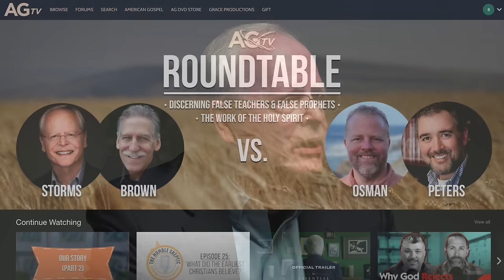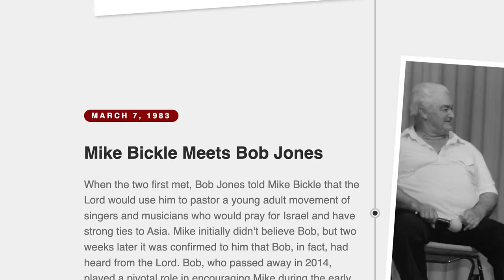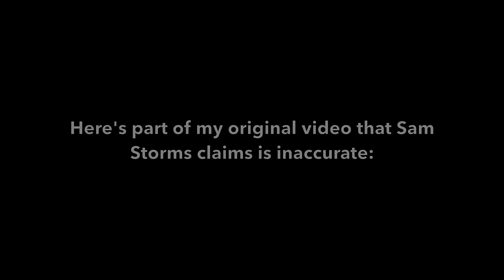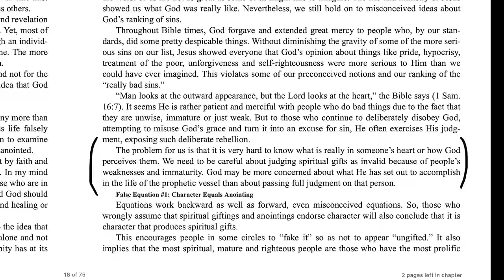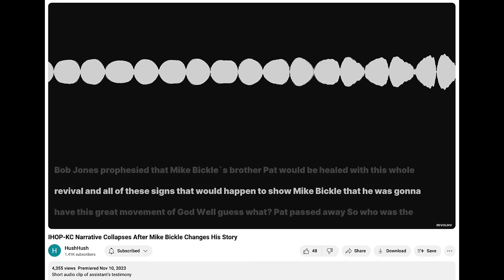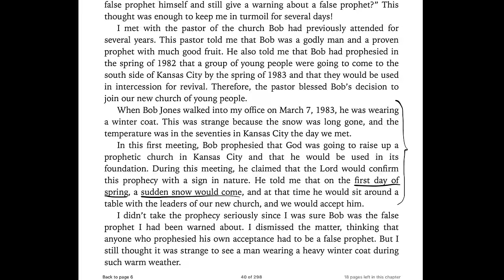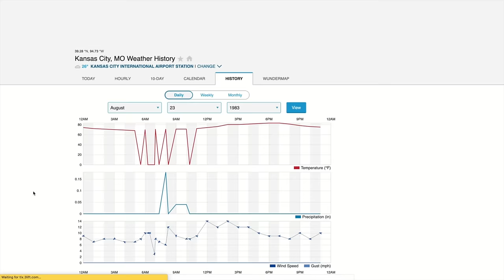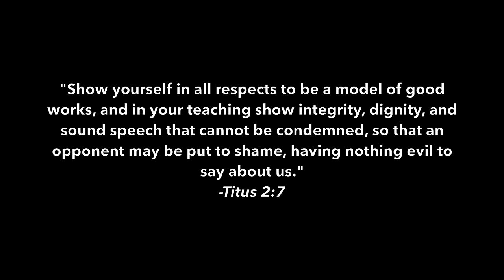Kozar Responds to Sam Storms About the Weather-Related Prophetic Stuff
PLEASE READ: This video is in response to the comments Sam Storms made in the Spring of 2023 during a roundtable discussion. Here's the full discussion on the American Gospel channel
This roundtable discussion was originally going to be broken up and used in multiple American Gospel videos, but Dr. Michael Brown pulled out of the project and didn't want any of the footage used. A compromise was made by releasing the entire discussion without any edits or commentary.

Here's the video from March of 2023 that Sams Storms said "badly distorted the truth of the matter"

Here's a video called "Jump Off the IHOPKC Sinking Ship and Save Your Faith!"

Here's a video that Pastor Chris Rosebrough made in response to Dr. Michael Brown's Martin Luther comments